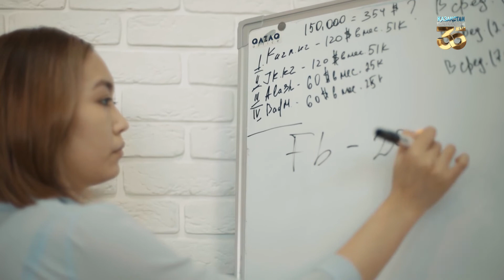Ата-ана мен бала арасындағы сепарация деген не?